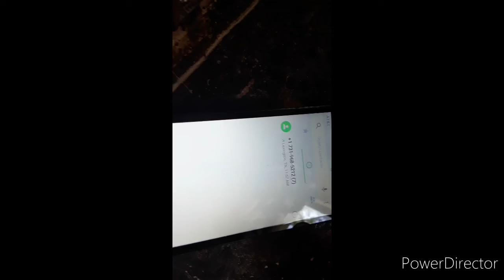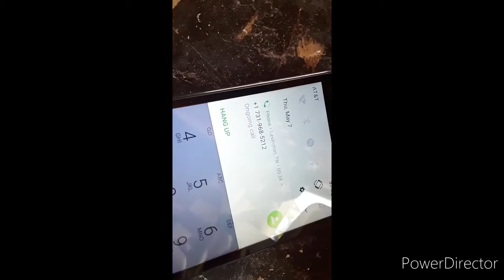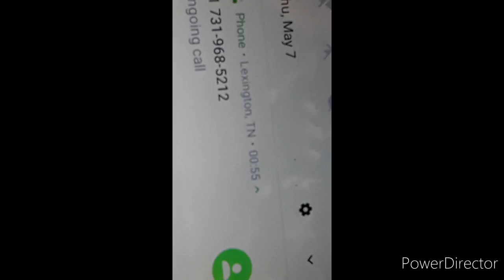5-7-2020 let's talk and help mom do yard work 🚜🚜🚜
Send me a small video clip if you would like to give yourself a shout out on the channel.

Here are some channels
To go check out

Trucker Jukebox

Out Doors Adventure By Rudi

JBG Travels

My name is Joe Warren

 I live in Southeast Missouri

My goal is to make videos every about my daily life an I hope I entertain every one of my subscribers
Have a great an blessed day